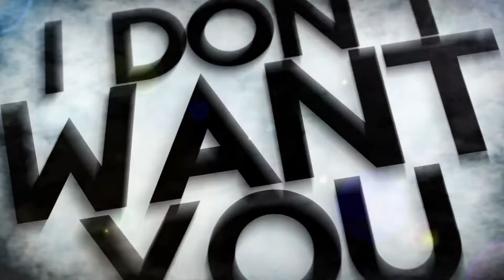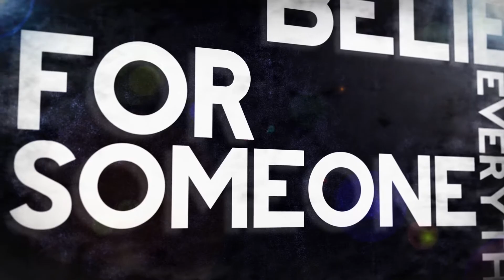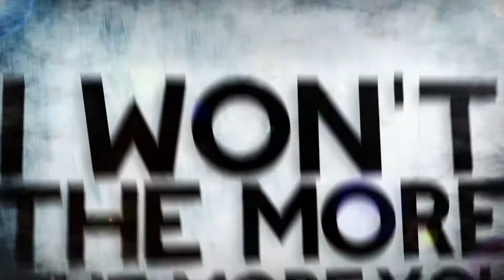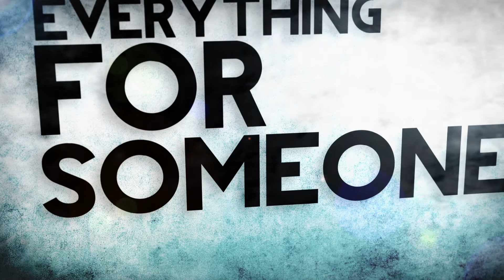Love The Lost - "Wicked Witch" ft Evan Brown OFFICIAL LYRIC VIDEO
Love The Lost - "Wicked Witch" ft Evan Brown of Seize The Sun
Song Written by Love The Lost
Mixed and Mastered by Keller Demaray of Valley Recordings
Artwork by DM Tragedy of Caught Alive! Media

Facebook.com/LoveTheLost

"Apparitions" EP Available Now